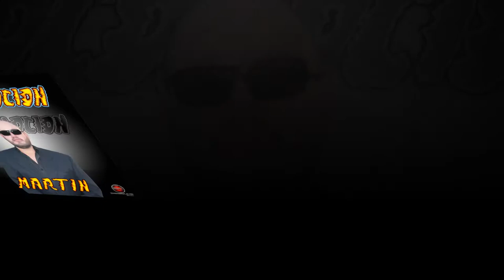Locomoción - El Amor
Puedes guardar el video en tu Playlist para verlo cuando quieras,
Dale click en la manita arriba para enterarte de todos los lanzamientos de @DigisoundRecords
Tema: El Amor
Autor: D.A.R.

Producción Ejecutiva: José Alfaro
Arreglos y Dirección Musical: Charly Zamora
Ing. de Grabación: J. Carlos Zamora M.
Grabado en: @DigisoundRecords
Edición y Mix: Charly Zamora / José Alfaro
Mezclado y Masterizado en Digisound Récords México